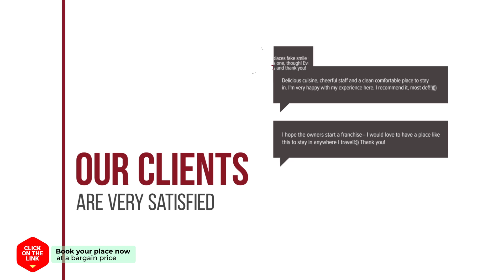Hotel Morning Calm hotel review | Hotels in Eumseong | Korean Hotels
Hotel Morning Calm hotel video review. Hotels in Eumseong, asian 3 stars hotels.